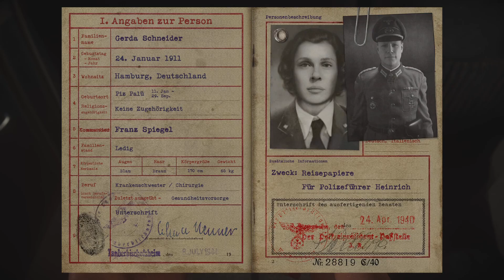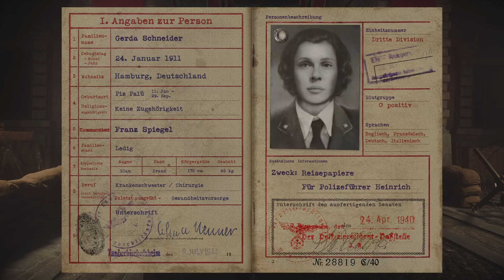Call of Duty: WWII part 3